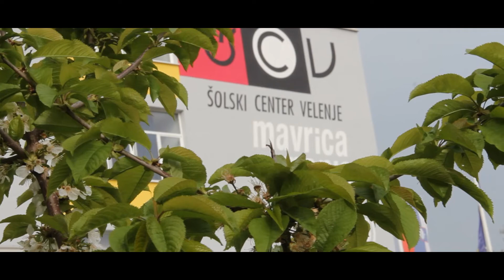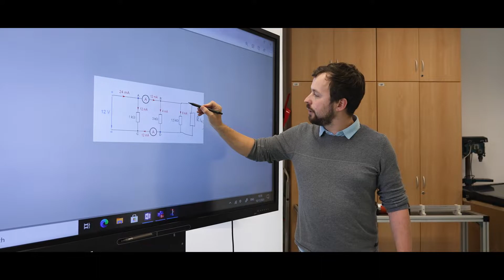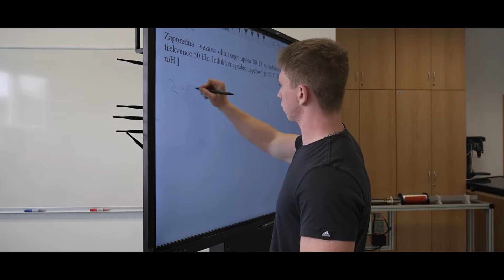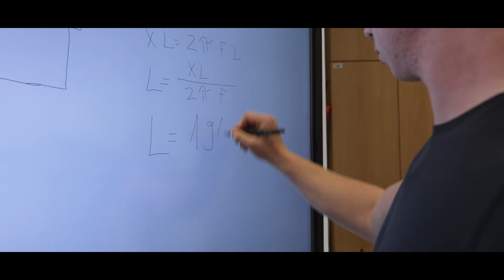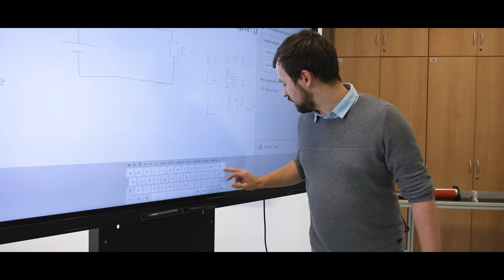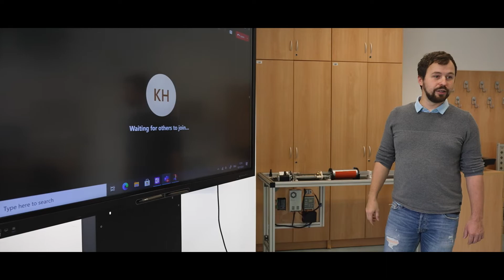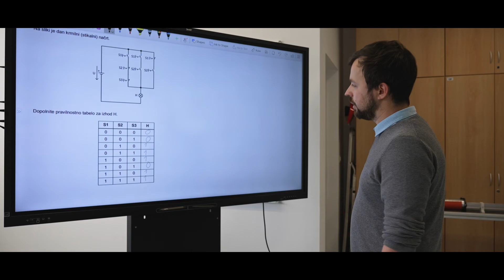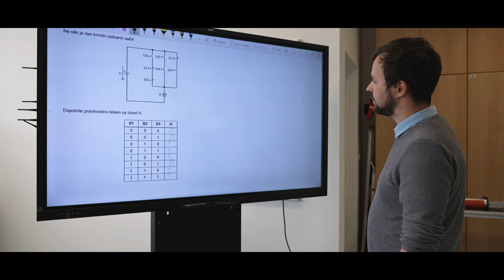Uporaba interaktivnega zaslona pri pouku.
Elektro in računalniška šola
Šolski center Velenje